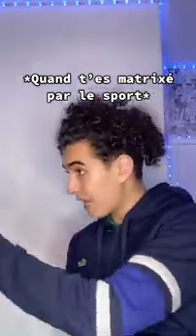Zakiin0 - Quand t'es matrixer par le sport.